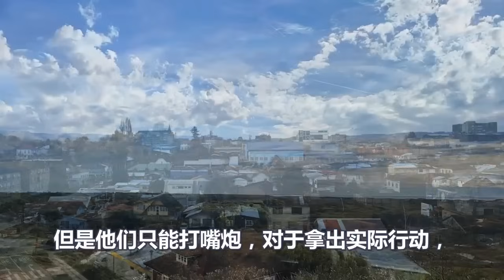痛下杀手、尹锡悦迈出疯狂一步、